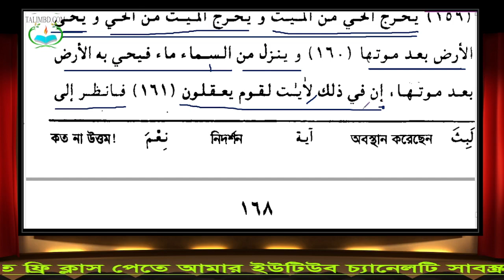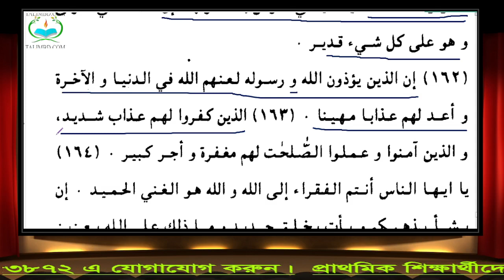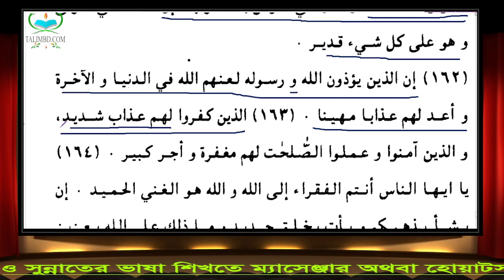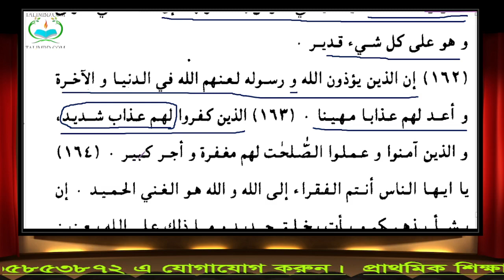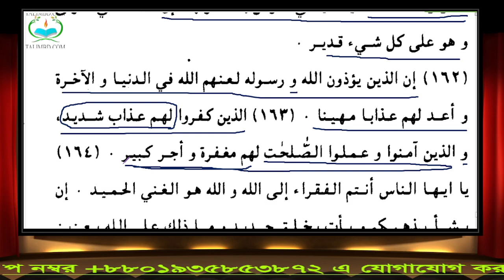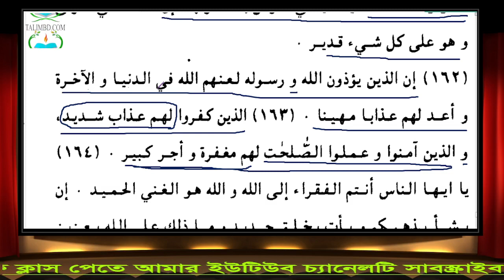১৬৪. এসো আরবী শিখি লাইভ ক্লাস ৩য় খণ্ড, ৪র্থ অধ্যায়, ১ম পাঠ (কুুরআনের কিছুু আয়াত শিক্ষা) (07.12.21)